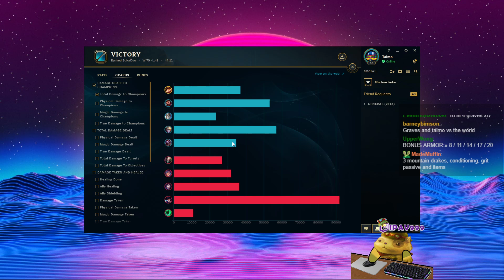Facing the Most Chill Guy Sirchez. (testing Teleport) [Teemo vs Singed] [Diamond1 NA]